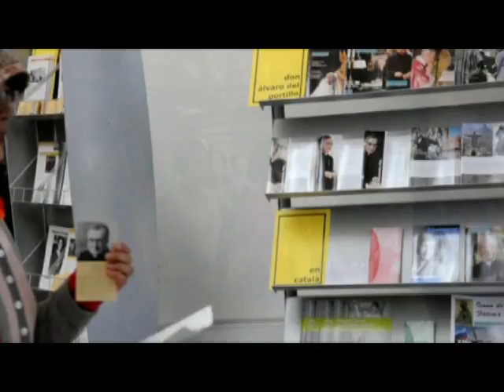Rejoice School of Evangelization (Seúl, Corea) en el santuario de Torreciudad (España).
Un grupo de profesores del Rejoice School of Evangelization de Seúl (Corea) han visitado el santuario de Torreciudad (España) en su recorrido por la Ruta Mariana.